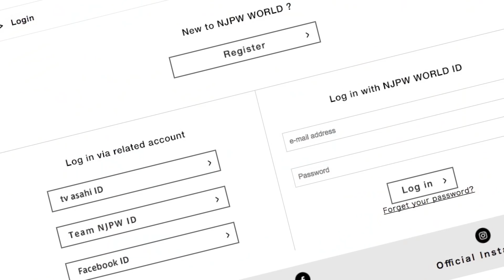The Wire: British Heavyweight Championship at WK13 Ishii vs ZSJ